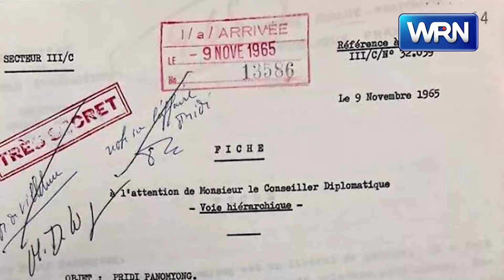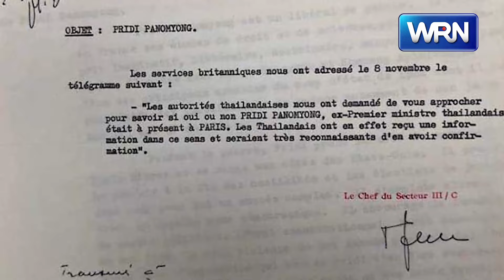ไขข้อสงสัย “จดหมายปรีดี” คืออะไร? ทำไมต้องเปิดอ่านปี 2567